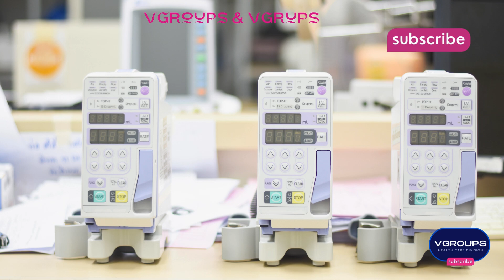Wonders of Ultrasound:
Dive into the fascinating world of ultrasound technology with our comprehensive exploration! Learn about its intriguing history, from Karl Dussik's breakthrough to today's advanced medical imaging. Discover the different types of ultrasound scans and their diverse applications, from prenatal care to cardiac imaging. We'll also delve into the safety aspects, benefits, and limitations of ultrasound, providing valuable insights for both healthcare professionals and curious minds. Join us on this journey through sound waves and medical marvels! 🎥✨

🚀 Topics Covered:

History and Invention of Ultrasound
Types of Ultrasound Scans: Obstetric, Diagnostic, Doppler, and more!
Exposure Levels and Safety
Real-World Uses: Prenatal Care, Cardiac Imaging, and Beyond
Advantages and Disadvantages of Ultrasound Technology